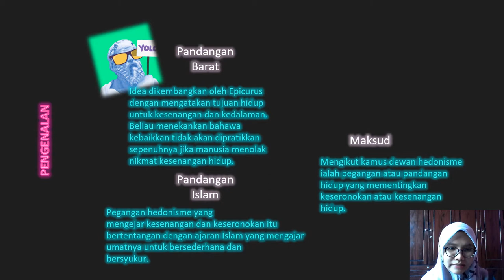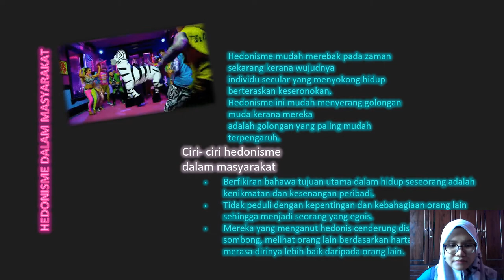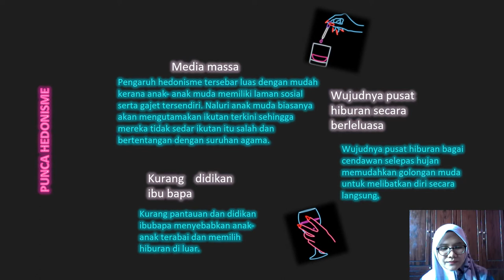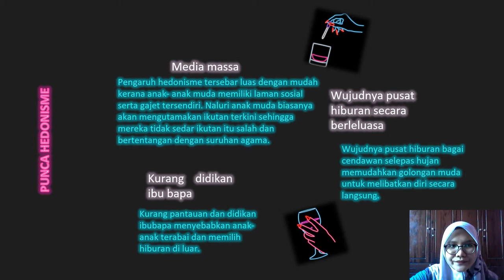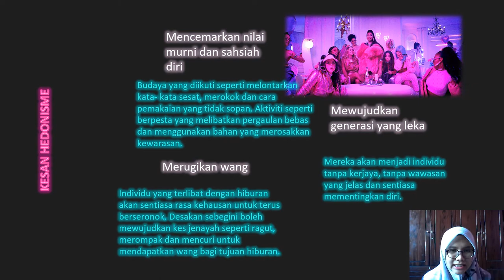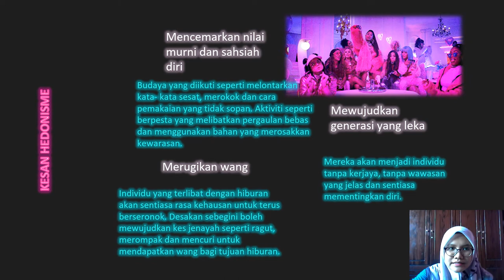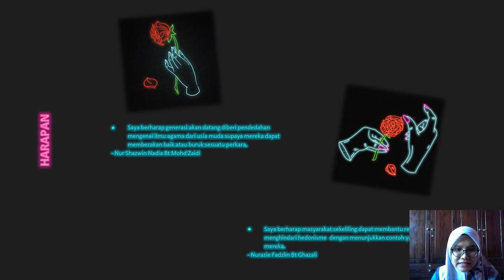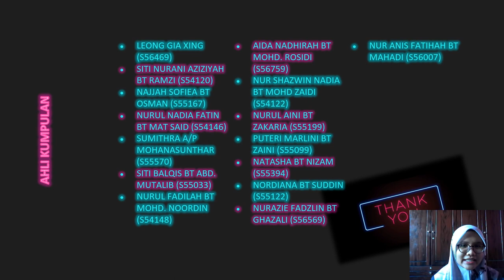Hedonisme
Kerja lapangan MPU3132 Penghayatan Etika dan Peradaban.
K7/1 (KIMIA ANALISIS DAN PERSEKITARAN)
Ahli kumpulan:
LEONG GIA XING (S56469)
SITI NURANI AZIZIYAH BT RAMZI (S54120)
NAJJAH SOFIEA BT OSMAN (S55167)
NURUL NADIA FATIN BT MAT SAID (S54146)
SUMITHRA A/P MOHANASUNTHAR (S55570)
SITI BALQIS BT ABD. MUTALIB (S55033)
NURUL FADILAH BT MOHD. NOORDIN (S54148)
AIDA NADHIRAH BT MOHD. ROSIDI (S56759)
NUR SHAZWIN NADIA BT MOHD ZAIDI (S54122)
NURUL AINI BT ZAKARIA (S55199)
PUTERI MARLINI BT ZAINI (S55099)
NATASHA BT NIZAM (S55394)
NORDIANA BT SUDDIN (S55122)
NURAZIE FADZLIN BT GHAZALI (S56569)
NUR ANIS FATIHAH BT MAHADI (S56007)